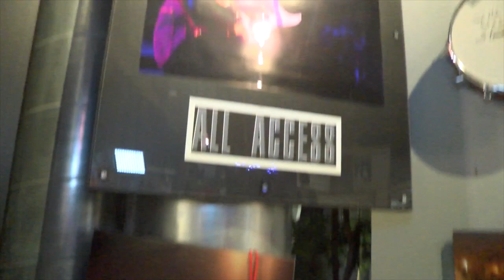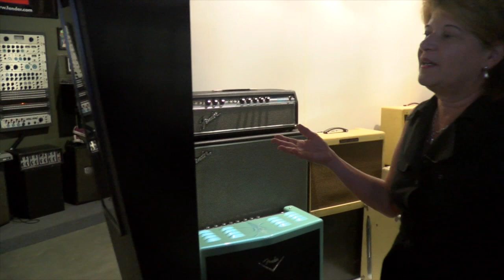CORONA: Fender Museum comes to an end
The Fender Museum in Corona has closed.